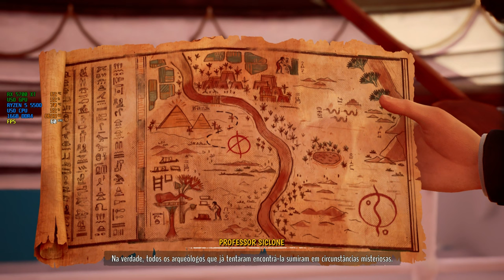Tintin Reporter Cigars of the Pharaoh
Fala Avenger's...

Tintin e o seu fiel companheiro Snowy vão desfrutar de experiências extraordinárias...Depois de se encontrar com Professor Sarcophagus enquanto viajava no Mar Mediterrâneo, o famoso repórter parte em busca do túmulo do Faraó Kih-Oskh.

Quais são os segredos obscuros escondidos no túmulo?

Do Egito à Índia, passando pela Arábia, Tintin e Snowy vão acabar a investigar uma rede de tráfico de droga gigante que opera no leste.

O Que Eu Uso no Setup:
* Processador Ryzen 5 5500
* AMD RX 5700XT 8Gb
* 16Gb Ram DDR4
* Monitor Gamer Ozone DSP25 144Hz
* Monitor portátil 11,6" 1366x768
* Webcam Full HD usb Camlive
* Placa de captura usb hdmi
* Cadeira gamer Race X Rush
* Controle 8BitDo Ultimate

Minha Gamertag: Theoavenger3334
Instagram parceiro: tk_gameshop

Ajude o canal chave pix CPF: 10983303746